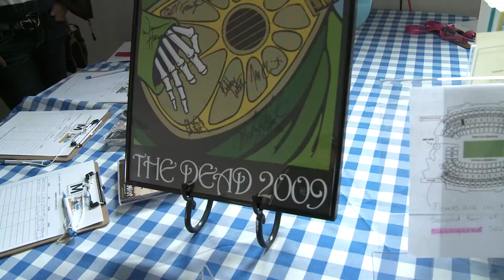Nantucket Blues BBQ 2015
Catch the behind-the-scenes action from the 2nd Annual Nantucket Blues BBQ. Reporter Scott Capizzo talks one-on-one with some of the biggest musical acts including Sugar Ray and the Bluetones,  Michael Mudcat Ward, Biscuit Miller,  and more!